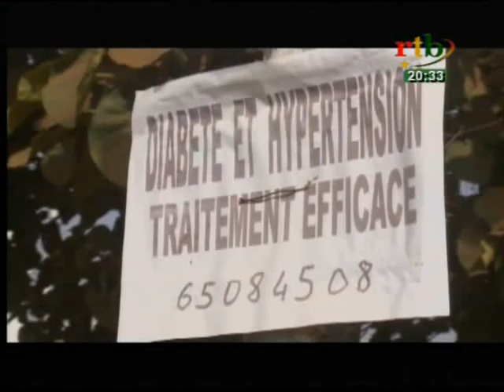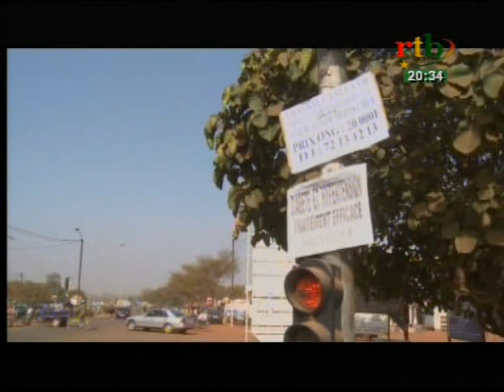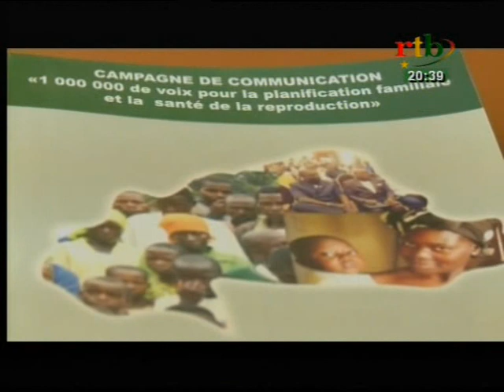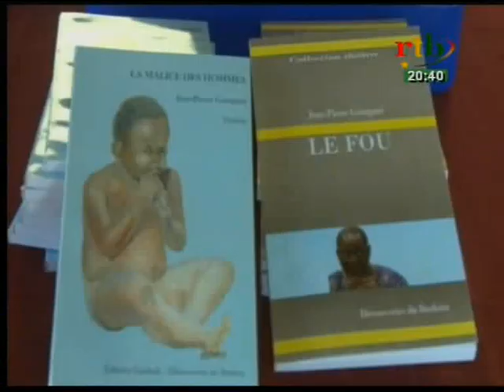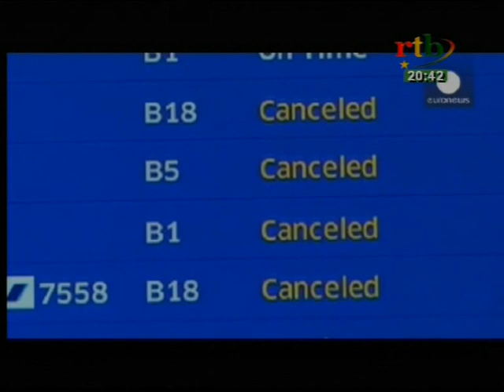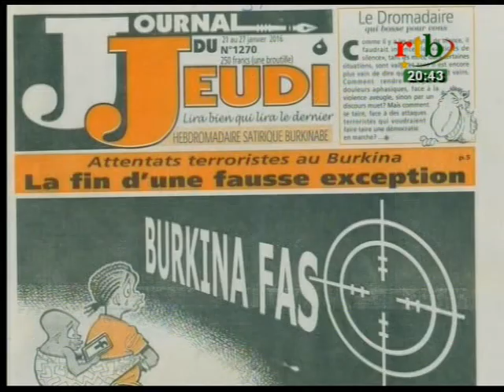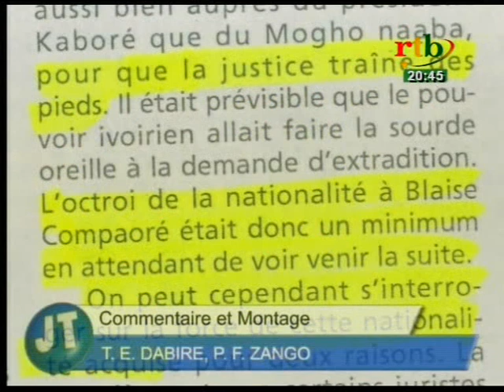RTB - JT de 20h du 23 janvier 2016